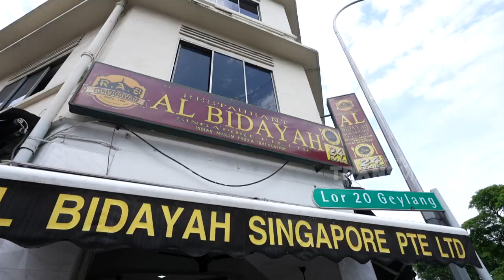Coba Bikin Prata Tower, Ibnu Jamil Bikin Abangnya Gelelng Geleng | RINDU (25/9/22) P2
RINDU

Beda dari yang lain, Rindu kali ini bakalan ngajak kamu untuk jalan-jalan di
Singapura pakai kapal ferry loh! Liburan kali ini bener-bener seru banget
karena selain pergi ke tempat-tempat yang hitz, Ririn dan Ibnu juga berwisata
seru  loh! Penasaran gimana keseruannya Ririn dan Ibnu di
Singapura? Tonton terus keseruannya hanya di Rindu!